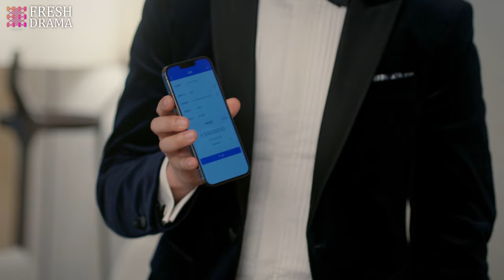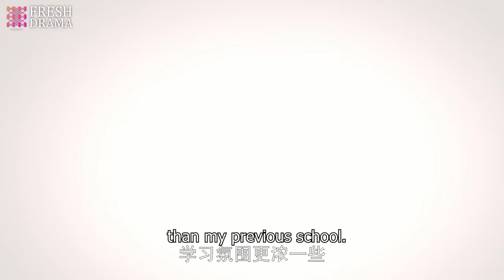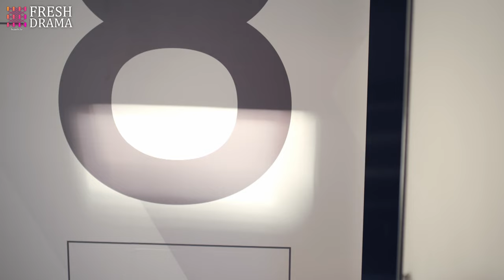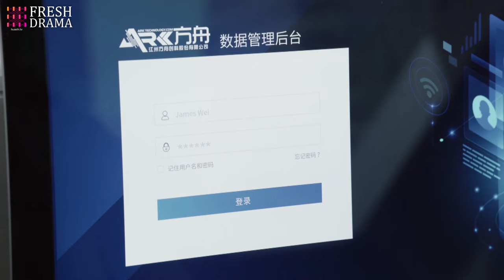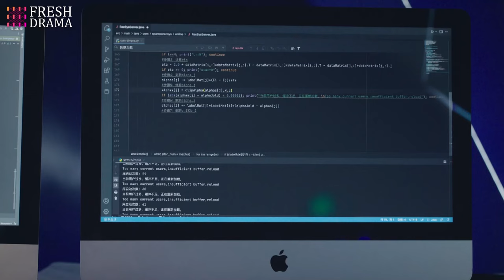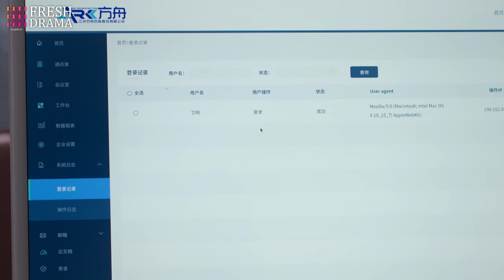《誤惹冷情霸總》EP09 腹黑霸總錯愛灰姑娘生下雙胞胎🤰女人發現丈夫出軌卻不慌💔下秒找男小三逆襲復仇🔥linyi